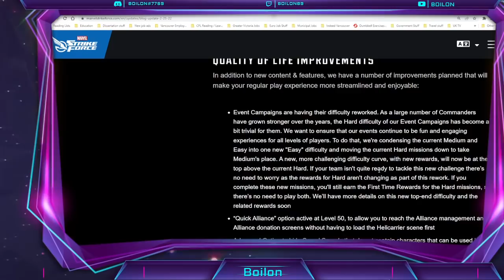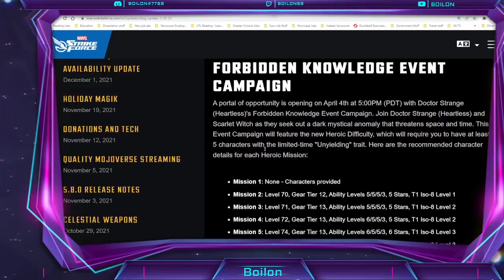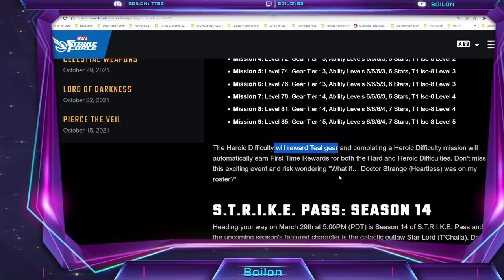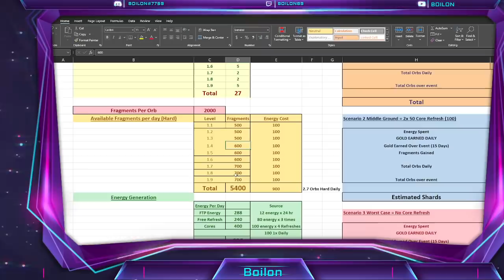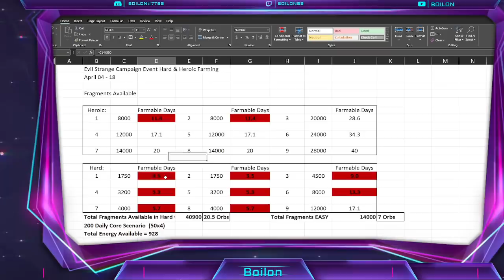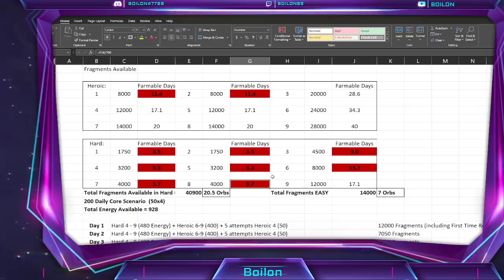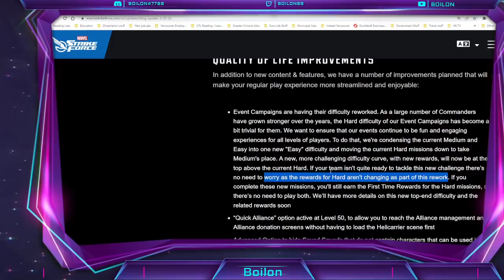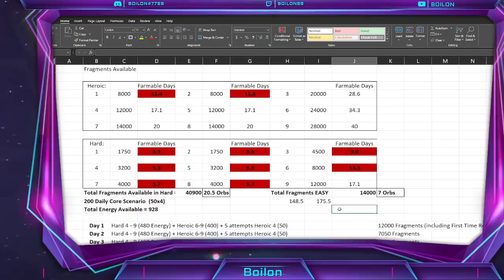NEW PLAYERS Getting FKED By Scopely! Evil Strange Event LIES! MARVEL Strike Force